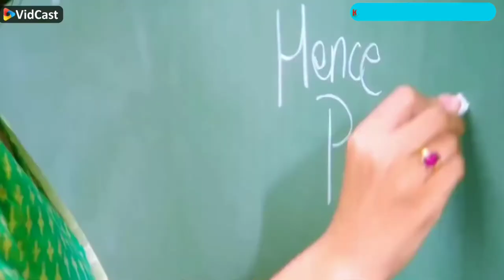Love Feeling Whatsapp Status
3 movie love feeling whatsapp status,